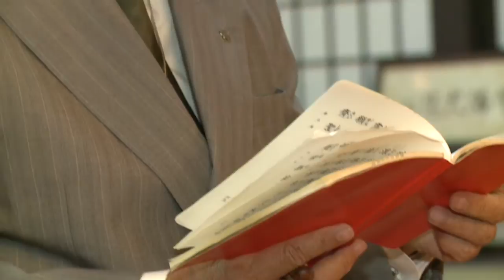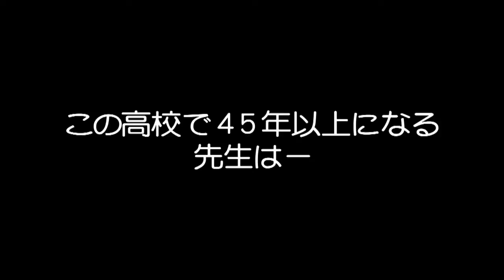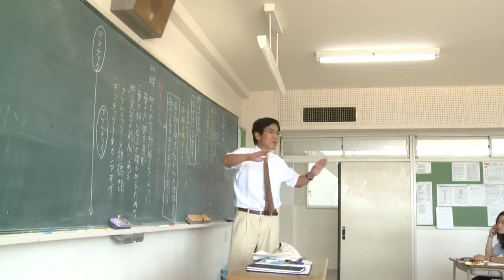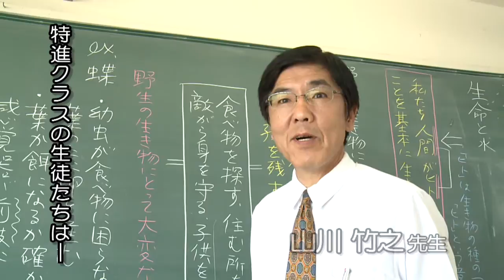校長先生1日密着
岐阜聖徳学園高等学校　白木校長の１日に密着しました。